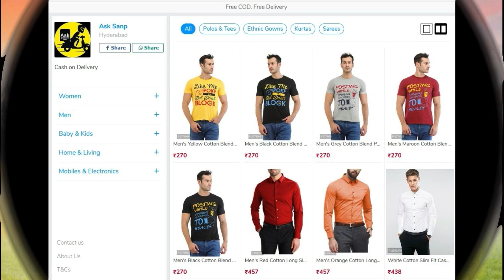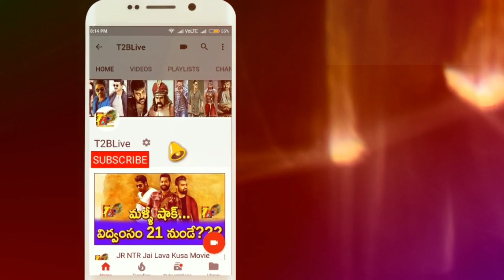OMG Minus Share on Day 6: Dear Comrade 6 Days Total WW Collections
Click Below Link to Shop Online 👇👇👇👇👇
Here is overall 6 Days Collections report
DearComrade Day 6 Ap-TG: 0.17Cr
👉Total 6 Days ApTg Collections: 13.95Cr
👉Day 6 WW collections: 0.25Cr~
👉Total 6 Days WW collections: 20.23Cr
👉Break Even : 35.6cr
Need:- 15.38Cr needed For Break Even
👉Total Gross: 34.50Cr~

6 Days Total: 13.95Cr

DearComrade Day 5 Ap-TG: 0.26Cr
👉Total 5 Days ApTg Collections: 13.78Cr
👉Day 5 WW collections: 0.47Cr~
👉Total 5 Days WW collections: 19.97Cr
👉Break Even : 35.6cr
Need:- 15.63Cr needed For Break Even
👉Total Gross: 34Cr~

Here is overall 4 Days Collections Report
DearComrade Day 4 Ap-TG: 1.03Cr
👉Total 4 Days ApTg Collections: 13.52Cr
👉Day 4 WW collections: 1.41Cr~
👉Total 4 Days WW collections: 19.50Cr
👉Break Even : 35.6cr
Need:- 16.10Cr needed For Break Even
👉Total Gross: 33.10Cr

KA - 4.3Cr
Tamil - 2.4Cr
Kerala - 0.60Cr
ROI- 0.70Cr

Dear Comrade Cast & Crew:
Cinematography: Sujith Sarang
Editor & DI Colorist: Sreejith Sarang
Art Director: Ramanjaneyulu
Dialogues: Jayakrishna
Stunts: G (MURALI)
Costume Designers: Ashwanth Byri Rajini
SFX: SYNC CINEMA
Publicity Designs: Anil & Bhanu
Lyrics: Rehman
Makeup: Nani
VFX: Basha
PRO: Vamshi-Shekar
Chief Co-Director: Chalasani Ramarao
Line Producer: Bala Subramanyan KVV
Executive Producer: Anil Yerneni